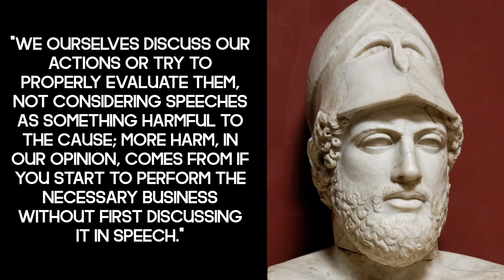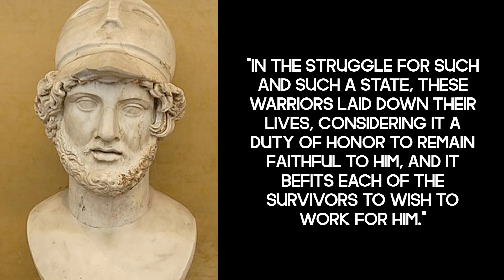10 quotes from ancient Greek politician Pericles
📝 "We acquire friends not by receiving services from them, but by providing them ourselves."
📝 "Only a few can make politics, but everyone has the right to judge it."
📝 "Our state is the center of education in Hellas."
📝 "It is not shameful to admit to poverty among us, on the contrary, it is much more shameful not to get out of it with work."
📝 "We live a free political life in the state and do not suffer from suspicion in the mutual relations of everyday life."
📝 "We ourselves discuss our actions or try to properly evaluate them, not considering speeches as something harmful to the cause; more harm, in our opinion, comes from if you start to perform the necessary business without first discussing it in speech."
📝 "In the struggle for such and such a state, these warriors laid down their lives, considering it a duty of honor to remain faithful to him, and it befits each of the survivors to wish to work for him."
📝 "After all, we do not see the gods either, but by the honors that they are given, and by the benefits that they bestow on us, we conclude that they are immortal; these features are also characteristic of those who died in the battle for the fatherland."
📝 "Our state is worthy of admiration."
📝 "We rely not so much on combat training and military cunning as on our inherent courage in open actions."